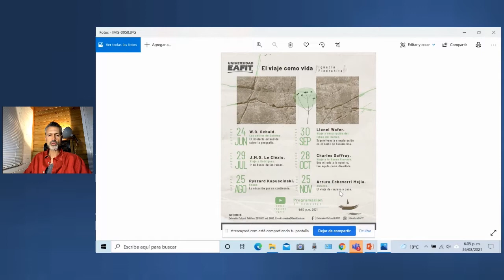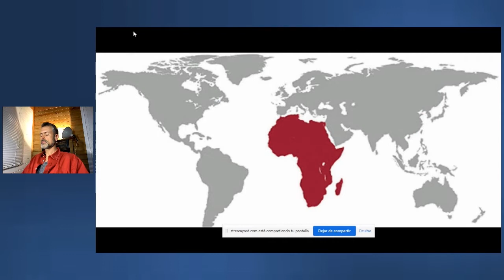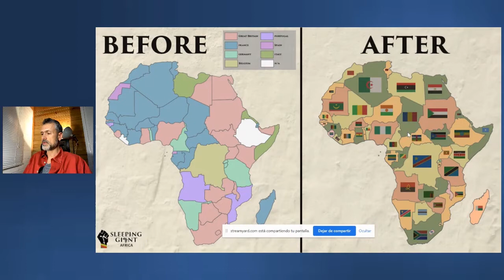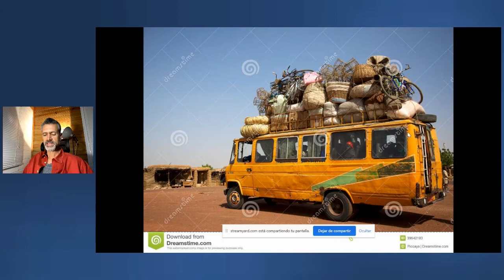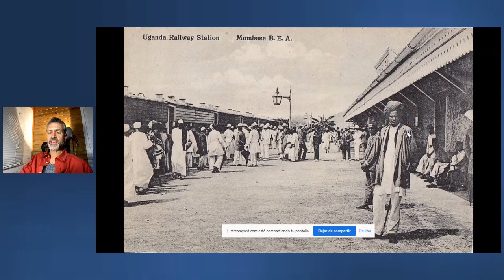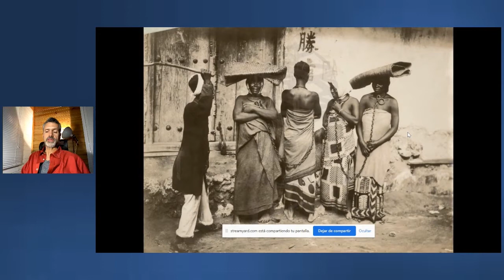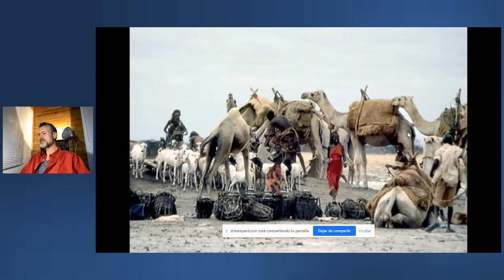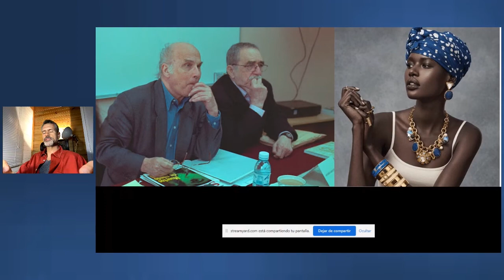Ryszard Kapuscinski. Ébano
Ryszard Kapuscinski. Ébano. La obsesión por un continente. El viaje como vida. Ignacio Piedrahíta. Jueves 26 agosto 2021.